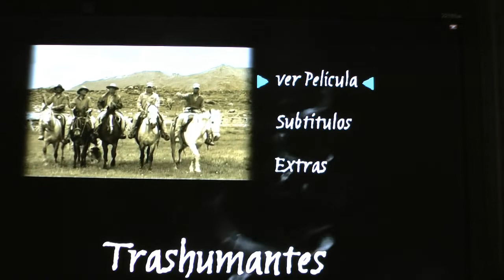Capítulo 13 - MUSEO Audiovisual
Dos  temas hoy:  Los Transhumantes de Matías  Esteves  documentalista de Argentina y el reciente viaje a P. Murtinho. Solo avance.